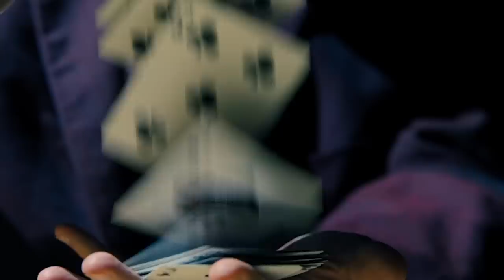John Wick 4's Most Confusing Moments Explained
John Wick: Chapter 4 is finally here, and we've got some questions: Who is the Harbinger? What's the deal with Winston? And could this really be the end for everyone's favorite assassin?

Winston vs. Wick | 0:00
Death in the desert | 1:13
Such is life | 2:12
Fingerless | 2:56
Marquis de Sade | 3:54
Ding-Dong, Mr. Wick | 4:52
Osakan loyalty | 5:58
To kill a Killa | 6:52
Mr. Nobody | 7:46
End of the road | 8:38